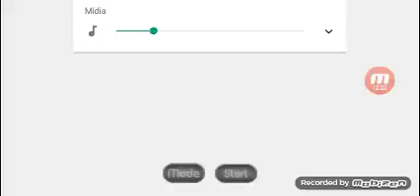game play de bugy run e do Sonic 3 mega driver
Obrigado por esta aqui

Se escreva se vc gosto do Renato game

Bem vindo ao
canal espero que você aproveite o tempo aqui

Se ainda não faz parte da nossa família

Se vc novo se escreva no nosso canal

Se voce não e escrito se escreva